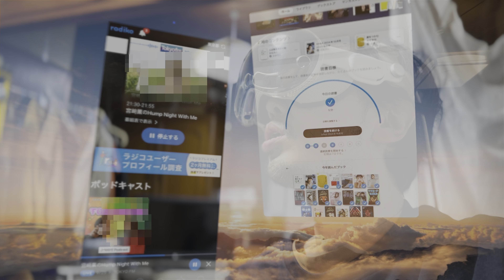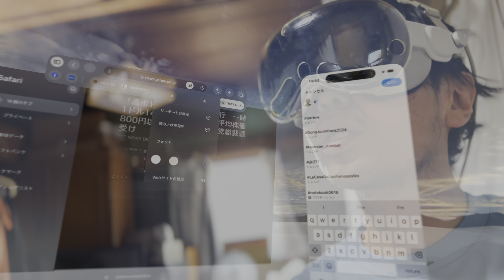’24.9.26-28.Vlog 4K Cinematic.リドリースコット監督のプロメテウス見終わりTV +豪華ウルフズ鑑賞終え〜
9.25(Night)~ Vlog 28日の分はまた書き出しエラーでただ冒頭報告した分が全てなのでね、
今日のウルフズの話は、報告動画入らずですが〜

AppleVisionPro appletvplus タイムバンディットの報告まで入ってます〜27日までのが
入っています〜ですので　川崎フロンターレ　🥽鑑賞、小さな甥っ子来ていたので
コソコソと、とウルフズは今日夜に全編見終わりました〜
0円デーは10日達成、と5,800円ほどですね2ヶ月後半に入り
〜予定より少し多めには残り〜

全編　iPhone14Pro 映画の撮影と違和感なく繋がる触れ込み嬉しい4K 24fps Cinematicmode

Edited With M2 iPadPro FinalcutPro 動画に　イラスト　お絵描き　随所に〜